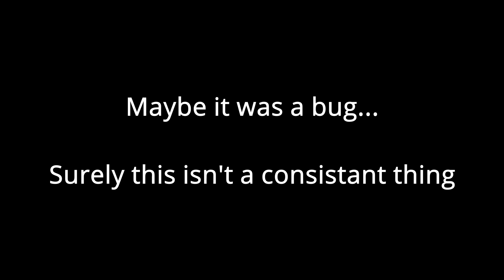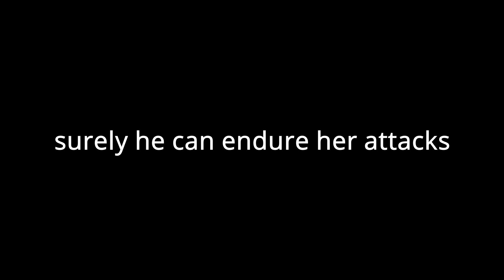Hepvier Nygat is a little bit powerful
Maybe a little stronger than Lilith.